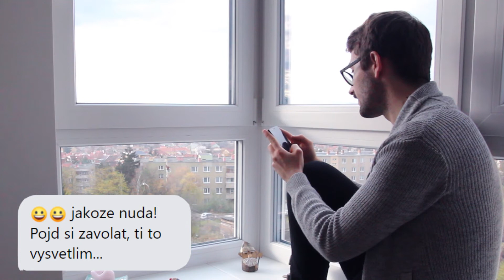Every body needs some BUDDY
Buď BUDDY i ty!